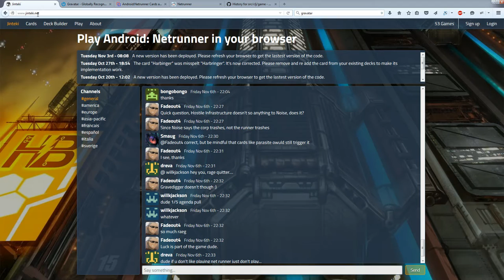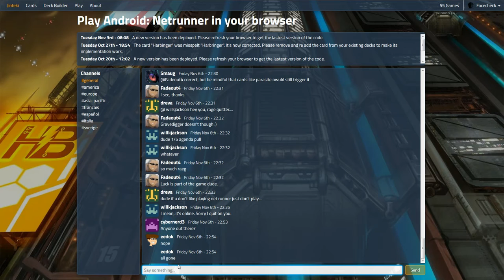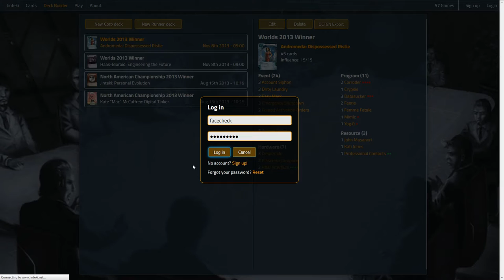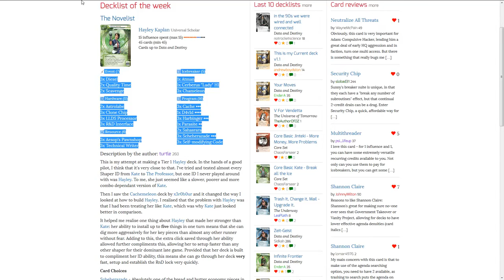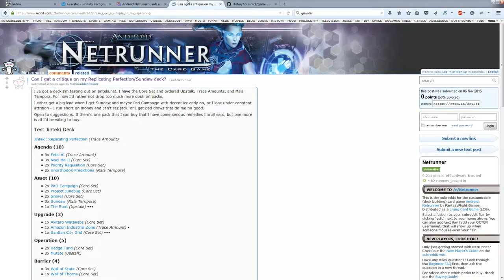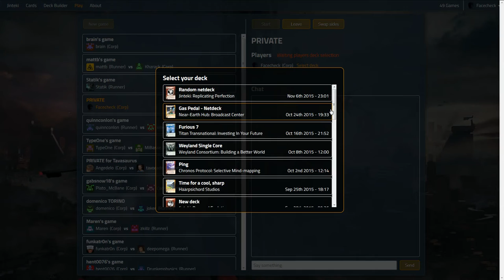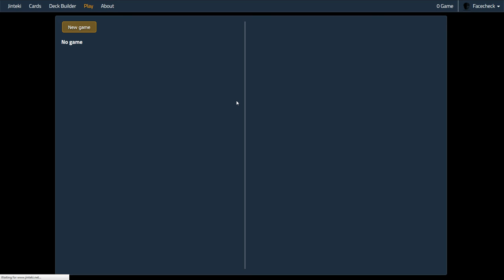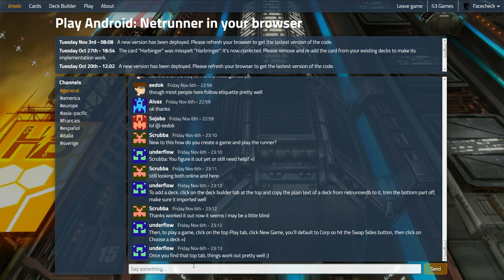Jinteki.net Tutorial - A Guide to Jinteki.net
A tutorial on how to set up an account and play on Jinteki.net.

This guide will show you how to create an account, add a deck, start a game and how to play cards.

In order to understand how a game plays though I encourage everyone to read the rules and watch some of my other Jinteki.net videos in order to understand the timings.

The secret commands for Jinteki.net are:

/draw n › Draw n cards
/credit n › Set your credits to n
/click n › Set your clicks to n
/memory n › Set your memory to n
/tag n › Set your tags to n
/bp n › Set your bad publicity to n
/link n › Set your link to n
/handsize n -› Set your handsize to n
/take-meat n -› Take n meat damage  - Runner only
/take-net n › Take n meat damage - Runner only
/take-brain n › Take n meat damage - Runner only
/discard n › Discard card number n from your hand
/deck n › Put card number n from your hand on top of your deck